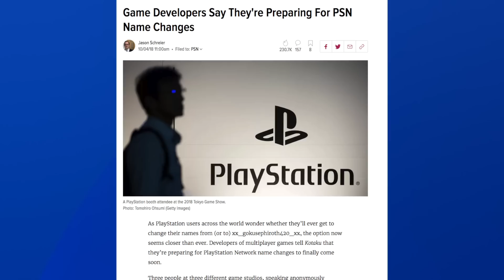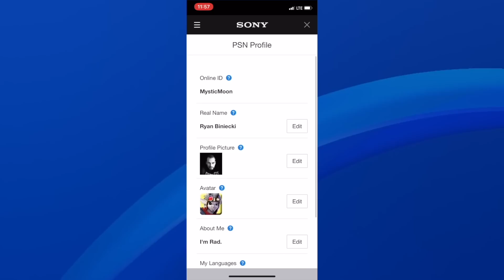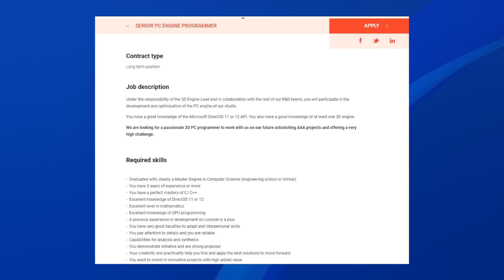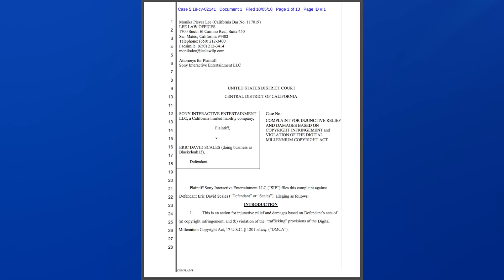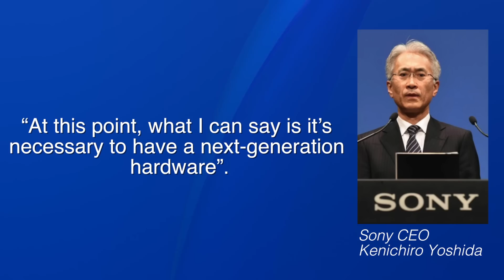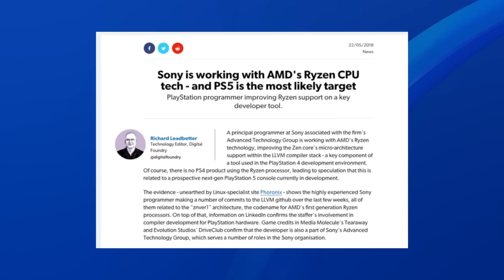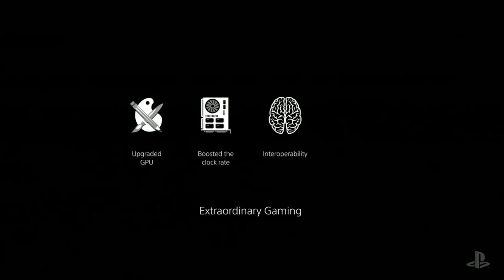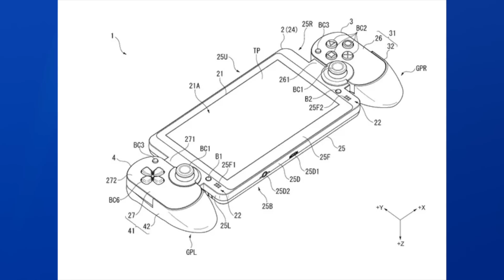Sony CONFIRMS Working on PS5. PSN Name Change Official. Sony Sues PS4 Hacker. - [LTPS #330]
Pretty exciting news week for PlayStation that's for sure. PSN ID changes are official and Sony bought some jailbroken PS4's to prove a point. But yes yes, the big one is Sony talking about next-gen. It's not the craziest piece of news but I'll be darned and bamboozled if it doesn't excite me downstairs a little.

Nick Momenah
Dennis R. Huggins Jr.
Ben Lindey
spencer sorensen
Jason Moore
Jarryd Howard
Jc Ernsd
Scott Funderburk
Ben Lindey
Brian Sorn
Harrison
P.G. Wackiest
Tarik